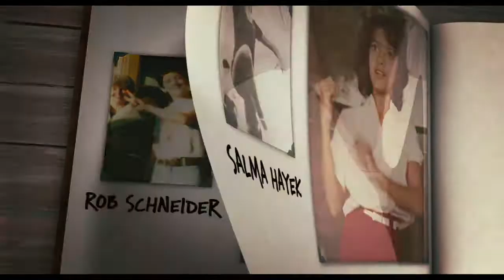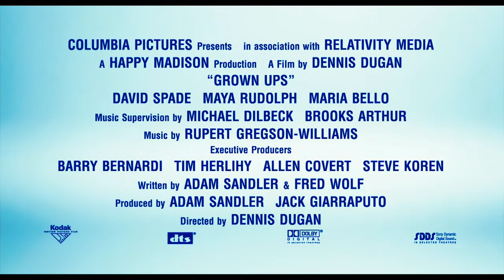Grown Ups - Binnenkort in de Nederlandse bioscoop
Vijf jeugdvrienden komen na 30 jaar weer bij elkaar voor een reunie. Het
wordt een strijd tussen volwassen zijn en hun jeugd opnieuw beleven.

Met: Adam Sandler, Kevin James, Chris Rock, Rob Schneider, David Spade en Salma Hayek